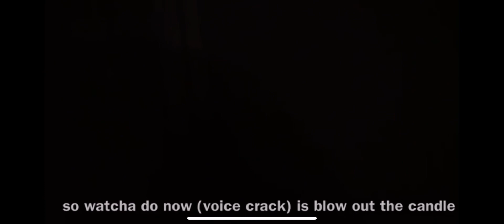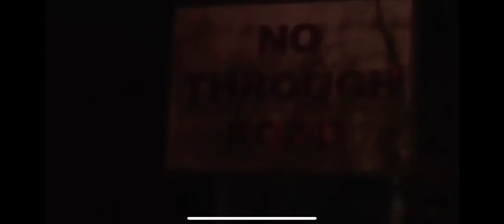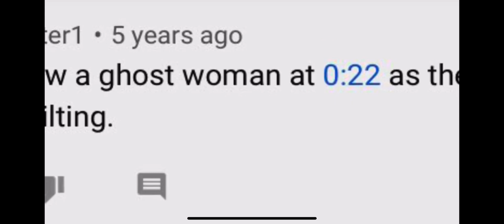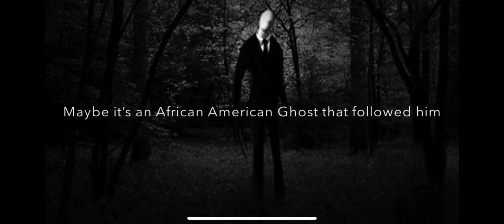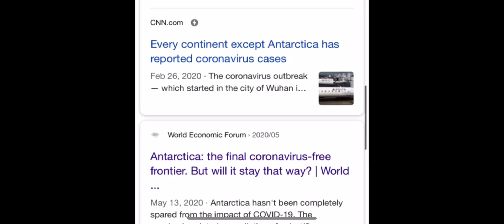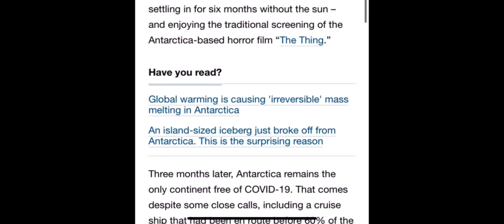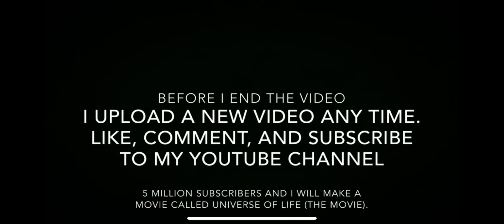10 Scary Situations on Earth